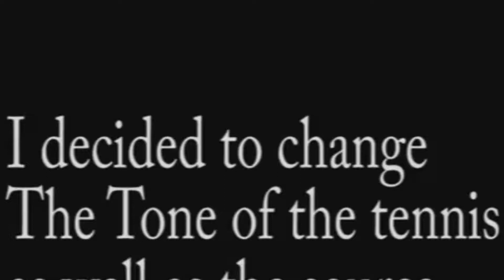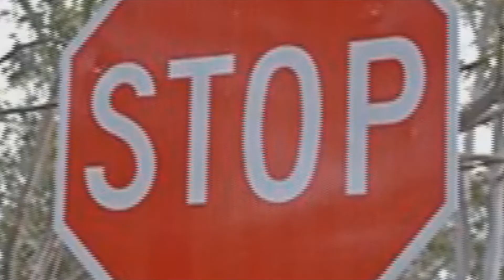Half Past A Duck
Round 6 Vs Aduck Rematch